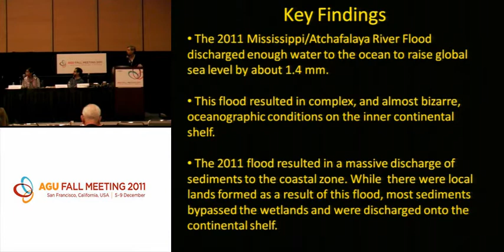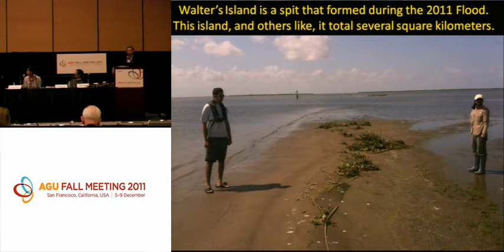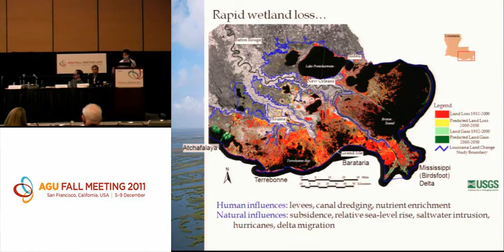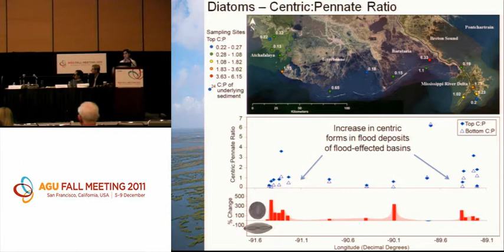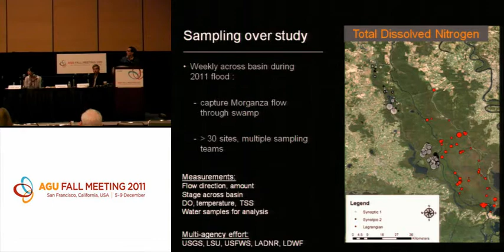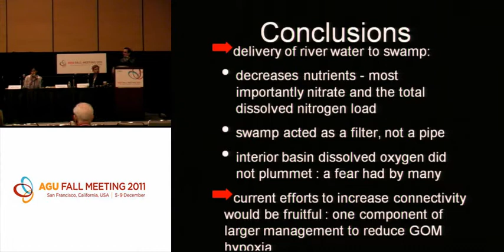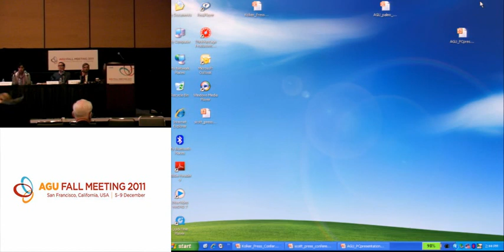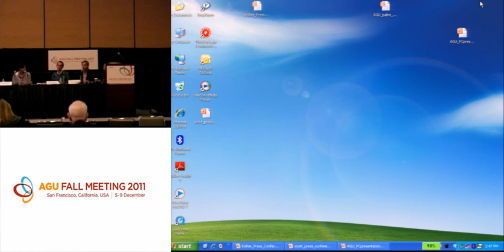Fall Meeting 2011 Press Conference: The Great Mississippi Flood of 2011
Press Conference from 2011 AGU Fall Meeting - Tue. 2 p.m. PST

The April and May floods along the Mississippi River caused significant damage upstream, and prompted the U.S. Army Corps of Engineers to open the Morganza Spillway in Louisiana for the first time in almost 40 years, flooding parts of that state's Atchafalaya Basin. For scientists, the huge flood -- one of the biggest in the last century -- provided an opportunity to track the movements of sediments and nutrients carried down the river system. Researchers found that while desperately needed sediments reached one basin, they had less of an impact on another. The results are important to understanding whether multi-million-dollar restoration efforts designed to move sediments could be successful.

Participants:
Nicole Khan
PhD candidate, University of Pennsylvania, Philadelphia, Pennsylvania, USA;
Alex Kolker
Assistant Professor, Louisiana Universities Marine Consortium, Chauvin, Louisiana, USA;
Durelle Scott
Assistant Professor, Biological Systems Engineering, Virginia Polytechnic Institute and State University, Blacksburg, Virginia, USA.

Session: B24D